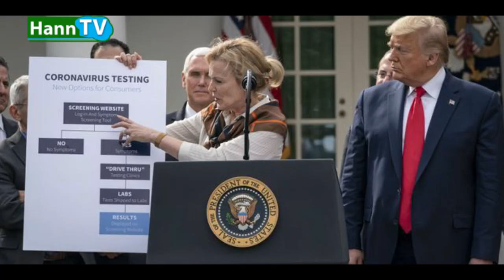Golber Diagne n’est plus, le faux docteur Amadou Samba placé sous mandat de dépôt, 12 nouveaux cas..